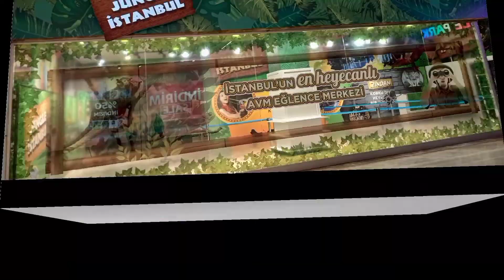ISFANBUL TURKEY JUNGLE PARK l ricsdxbblogs turkey adventures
Isfanbul Theme Park is a huge complex containing a huge theme park which is one of the best ones in the world, shopping and entertainment areas. Located in the Eyup district of Istanbul, it is a great place to spend a full day out with your family and kids.